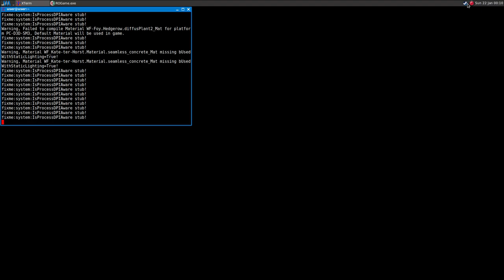Heroes of the West ·· Linux + Wine Gallium Nine ·· Foy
Too bad I ran out of spce while recording..

16GB Ram DDR3-1600 cl9
ASRock Fatal1ty p67 Performance
Shitty HDD